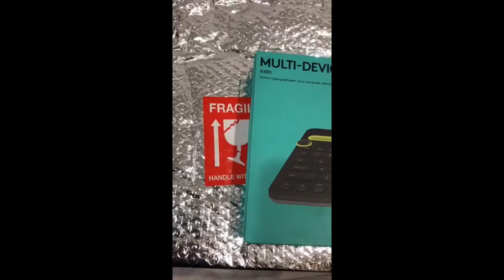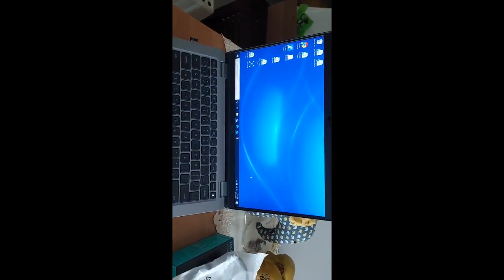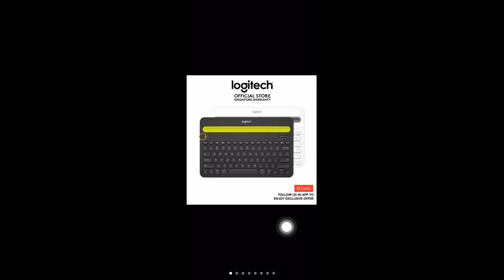Review (logitech keyboard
Logitech K480 Multi-Device Bluetooth Wireless Keyboard For Phones & Tablets - EBL (logitech keyboard)